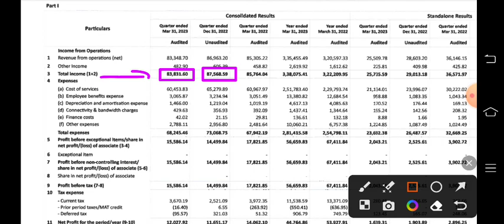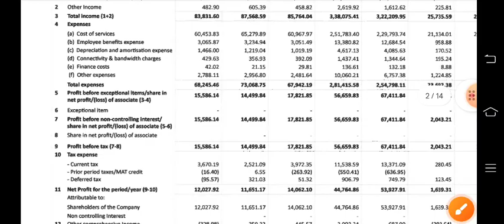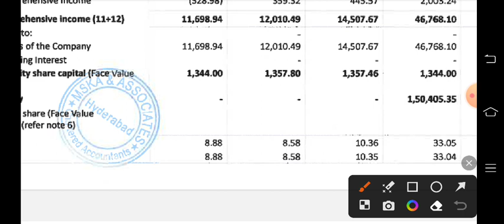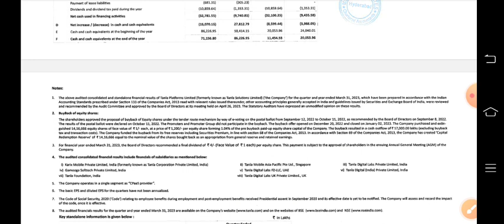tanla platforms q4 results 2023 | tanla platforms latest news | tanla platforms q4results today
tanla platforms q4 results 2023 | tanla
platforms latest news | tanla platforms q4
results today

tanla platforms latest news today
tanla platforms results
tanla platforms money purse
tanla platforms business model